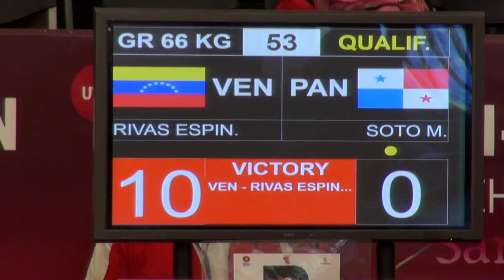Qualification GR - 66 kg: Wuileixis de Jesus RIVAS ESPINOZA (VEN) df. moises SOTO (PAN) by TF, 10-0